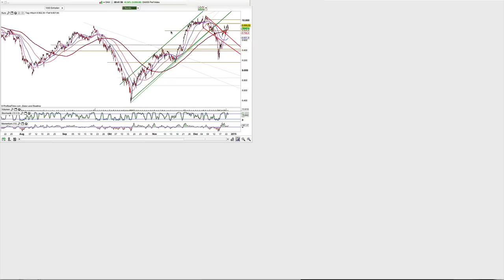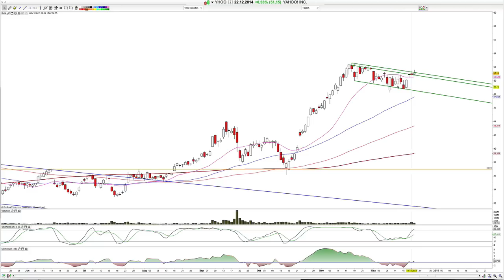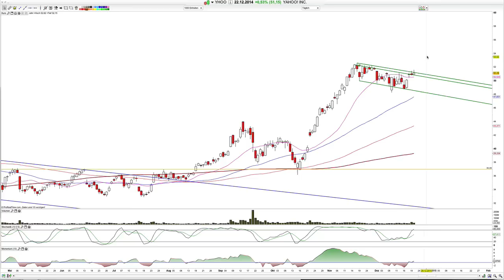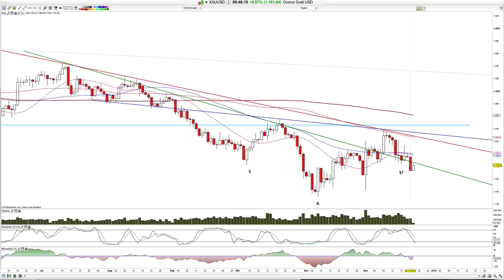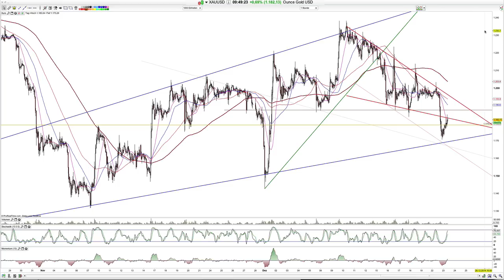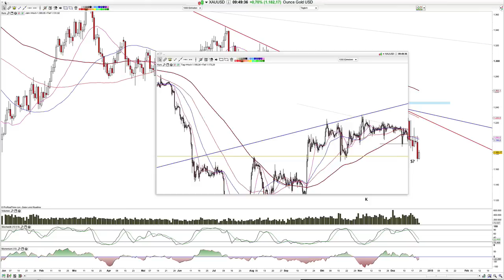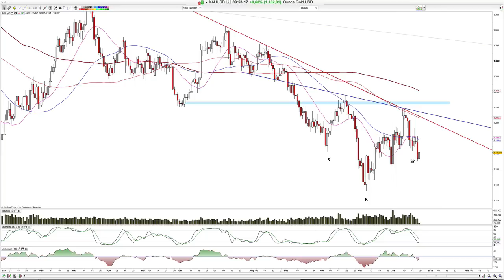Dax, Gold und Co. 2014-Dez-23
Moin und in der vorweihnachtlichen Ausgabe verschaffen wir uns einen groben Marktüberblick.

Hamed Esnaasahri